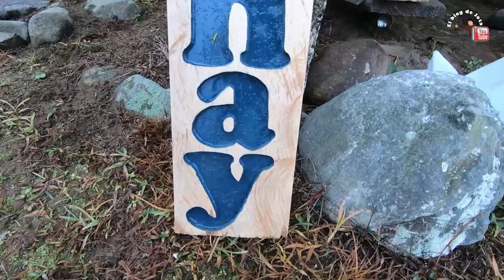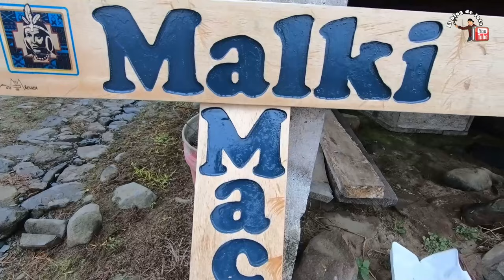🚩 MALKI MACHAY nuevos hallazgos [ARQUEOLÓGICOS] 2020.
Si aún no te has visto la primera parte de Malki Machay nuevos hallazgos arqueológicos2020.

🖼️Imagen:
Imagen de Jens Teichmann en Pixabay